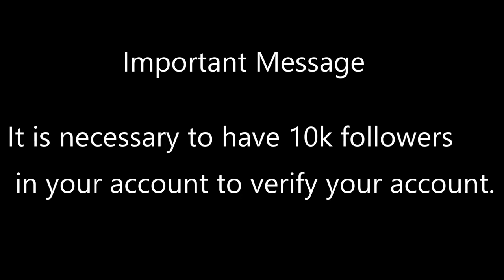How To Get Verified ON Instagram l Instagram Par Blue Tick Kaise Lagaye l Get Instagram Blue Tick